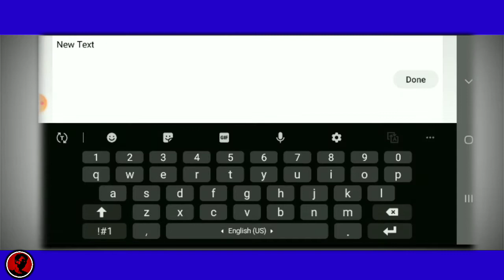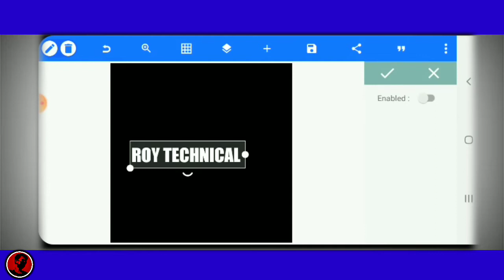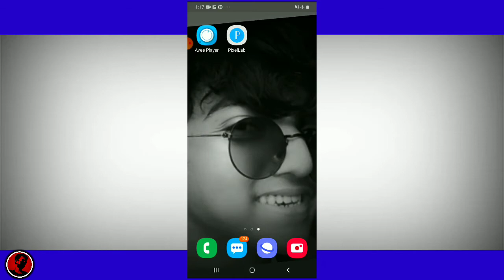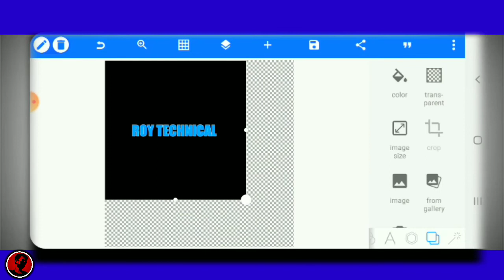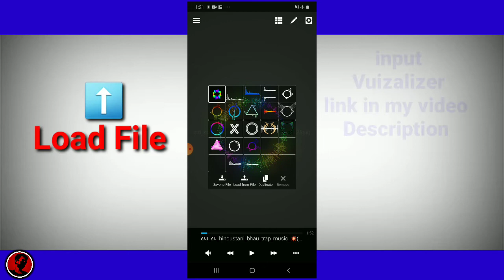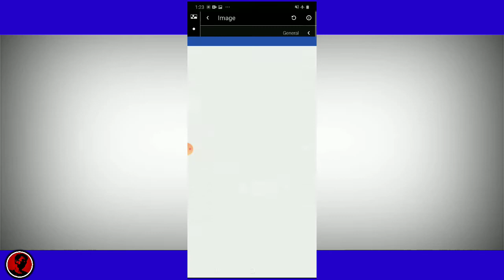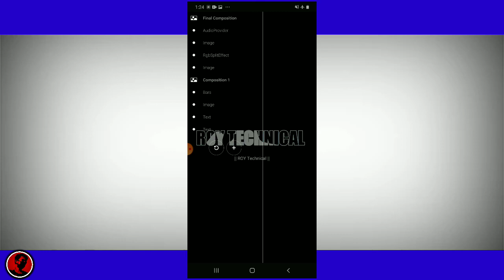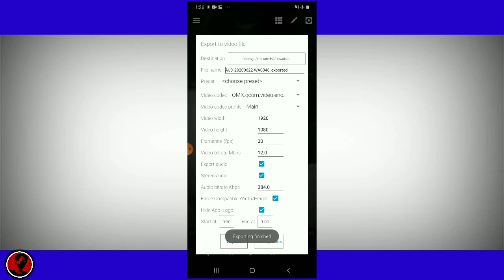Tutorial Visualizer Spectrum Text Android | Avee Player your Name Template | Avee Player Editing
Name template  How to make in Android

Avee Player se kyse Name template  kyse banaye

Bohot help hoga

I requeste  my all friends 🙏🏻🙏🏻🙏🏻

If any issues contact [insta- @the_jishu_official ]

ROY Technical